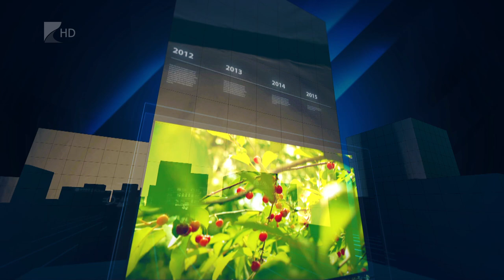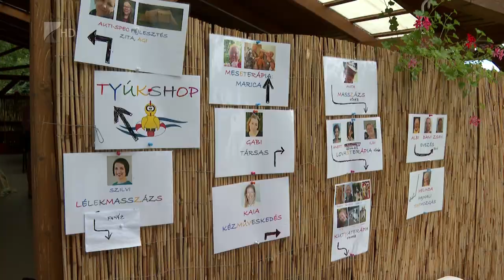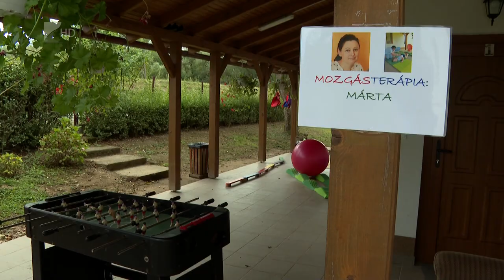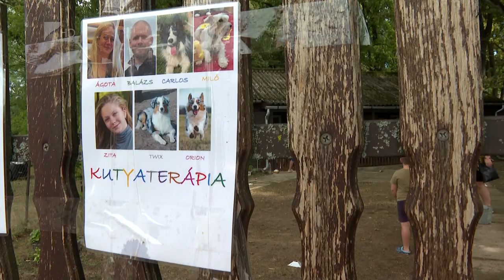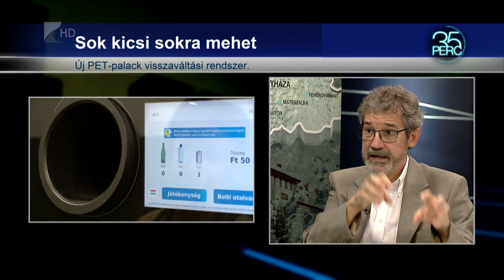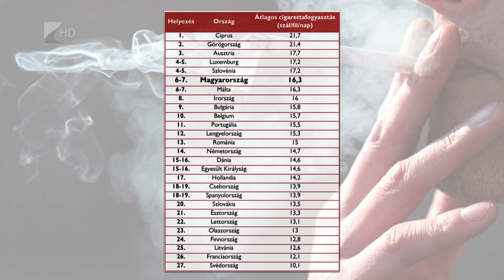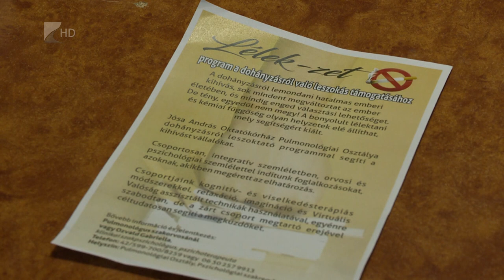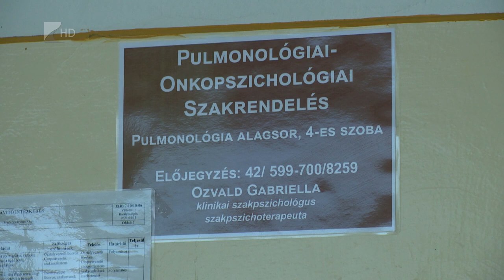35 PERC - 2024. augusztus 12. hétfő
Témáink:
1. ÉLJ! – Élménynyaralás autista gyermekeknek Sonkádon.
2.  Nincs több idő – Hatalmas méreteket ölt a klímaváltozás.
3. Lélek-zet Projekt – Dohányzásleszoktató program indult Nyíregyházán.